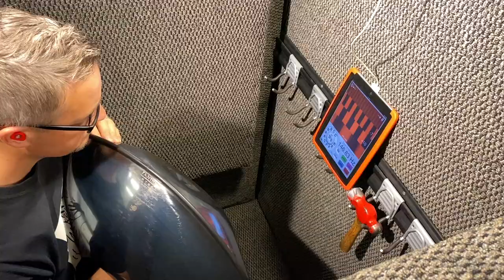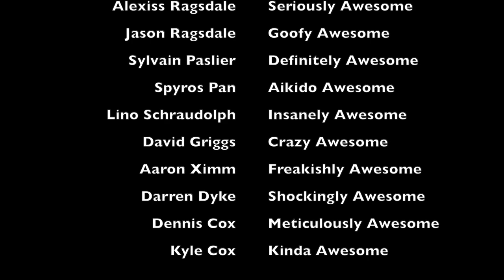Halo Handpan Made in 129 Seconds (Time-Lapse)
🚨 Are You Curious to See How Halos Are Made?! 🚨

In this 129-second ⏩ video, we briefly reveal some things you may have wondered about over the years. You’ll also notice a lot has changed since our last Halo production demo. 😉

Most importantly: making Halos is only possible thanks to my awesome team at Pantheon Steel HQ — Noah Mungia, Alexiss Ragsdale & Jason Ragsdale. And let’s not forget about our newest team member Sylvain Paslier currently residing in PA!

✌️ — Kyle

P.S. Awesome soundtrack by our friend Jonny Ong 🙌
P.P.S. This video was compiled for HangOut UK Live Stream Session Nov. 14, 2020.